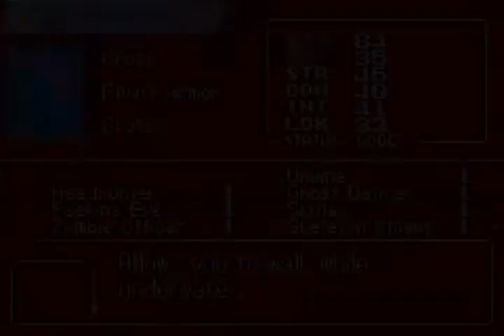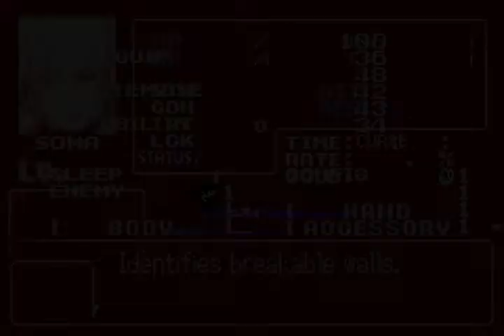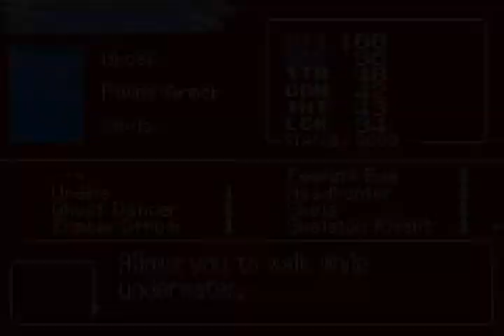Castlevania: Aria of Sorrow episode 12 (Underground Reservoir)